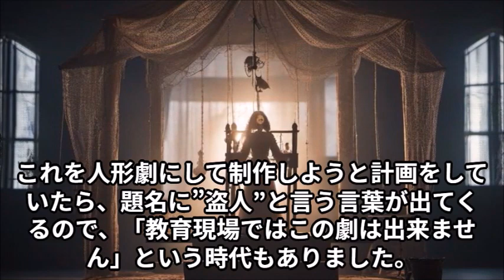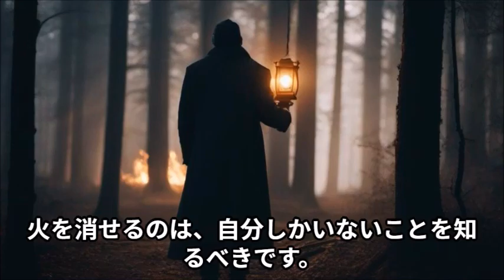表現は自由でない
ネットと言う自由を手に入れた不自由さ